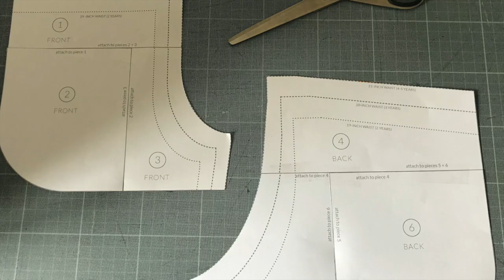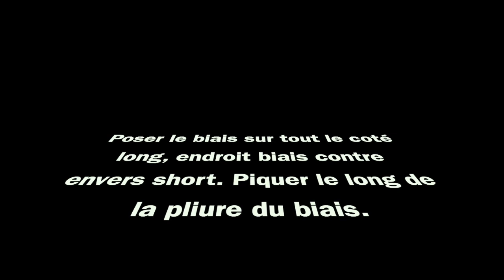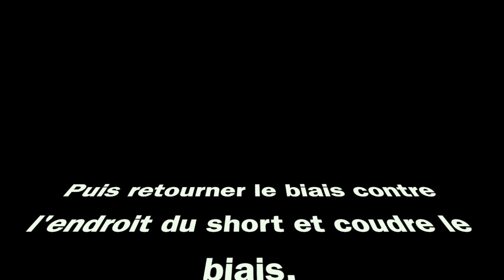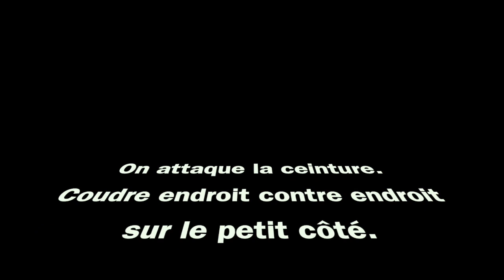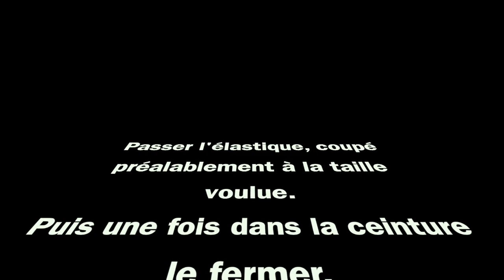tuto city gym Purl Soho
tuto city gym Purl Soho vous trouverez le patron gratuit (femme et enfant) sur le site de Purl Soho directement